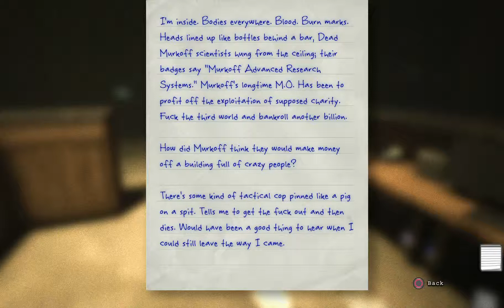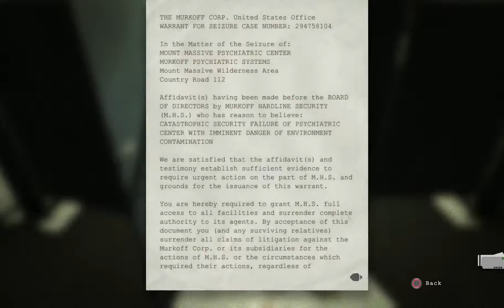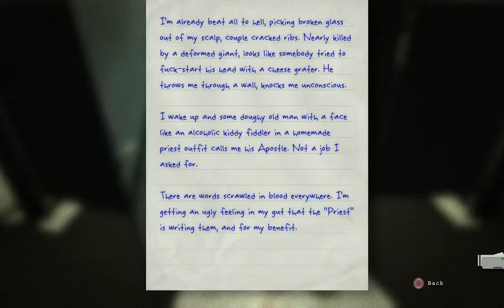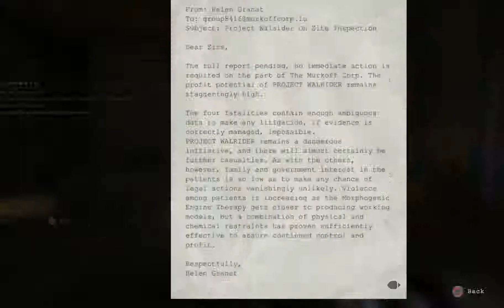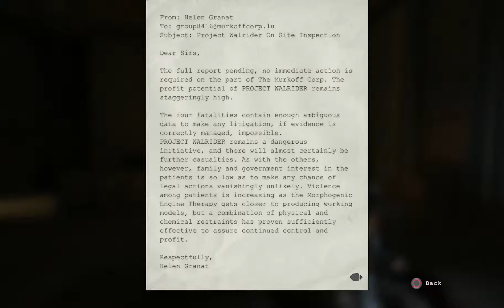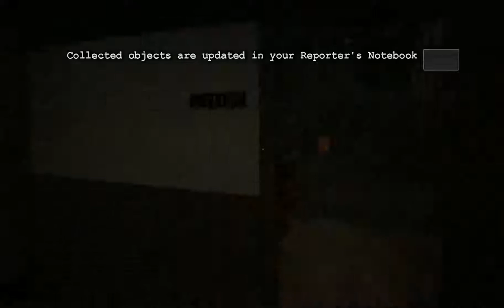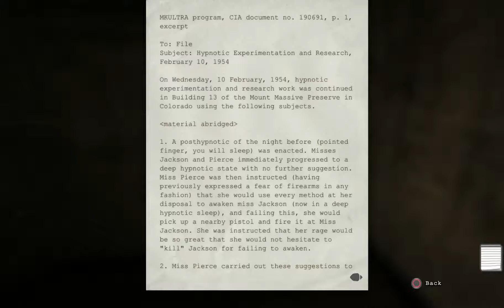Outlast Playthrough pt 2 - Down into the darkness, get out of my way